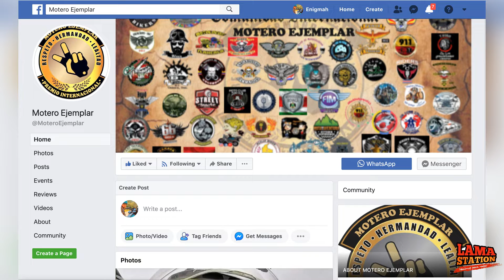El ¡Que Nota! del 05/27/2020 va dirigido a Luis Fernando Zorro, Presidente Sudamericano de LAMA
El ¡Que Nota! de esta semana va dirigido a nuestro Presidente Sudamericano Luis Fernando Zorro por su destacamiento dentro de la cultura Motera de Colombia que se le ha reconocido como Motero Ejemplar.